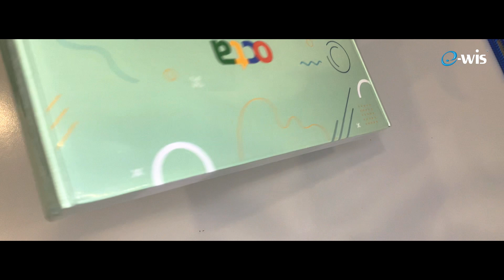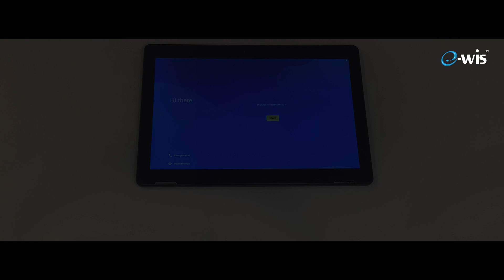Unbox Possibilities: Dive into a World of Innovation with the OCTA SANETRA 10.1" Tablet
Unbox Possibilities: Dive into a World of Innovation with the OCTA SANETRA 10.1" Tablet – Where Performance Meets Mobility 📱✨
Buy OCTA SANETRA 10.1 today with your debit or credit card and pay later in 3 installments with Koko